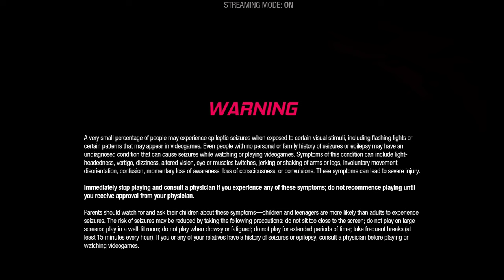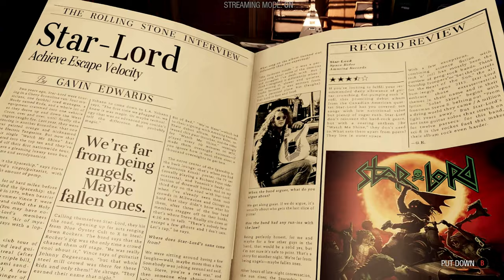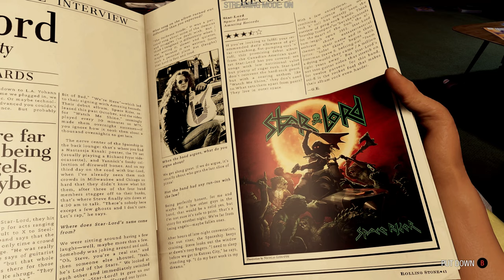Guardian's of the Galaxy Gameplay Chapter 1 (A RISKY Gamble)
Hello guys, and today I'm going to be playing the game Guardian's of the Galaxy which is related to the movie named after that. This will be a multi-part series and in this episode we're gong to play and complete the PROLOUGE and CHAPTER 1! CYAA!